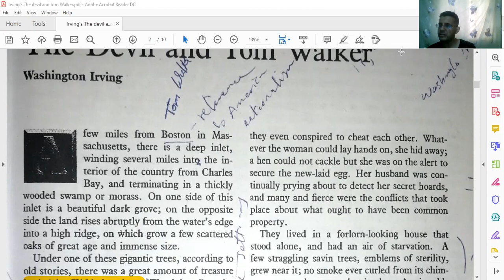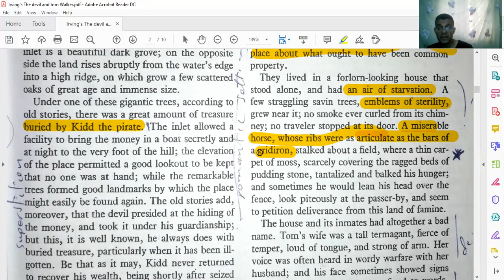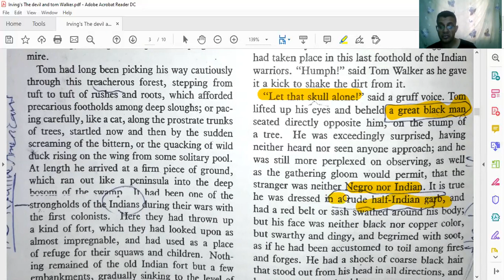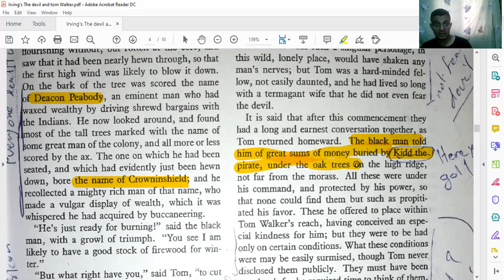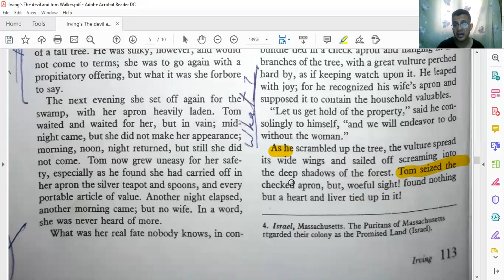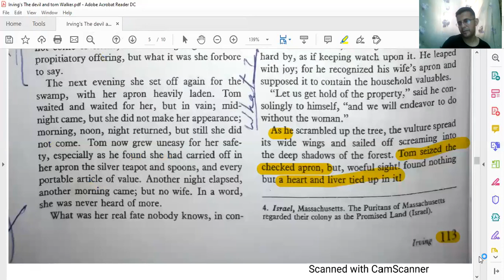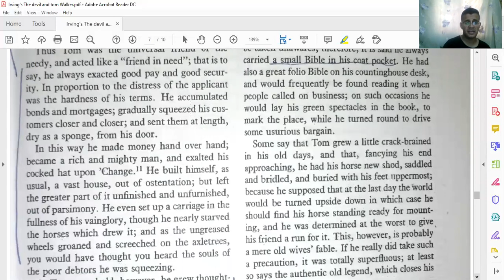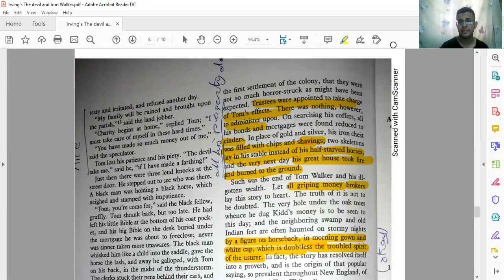Short_story# The Devil and Tom Walker 2 (Analysis)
Here is the analysis for some quotes from Washington Irving's "The Devil and Tom Walker."